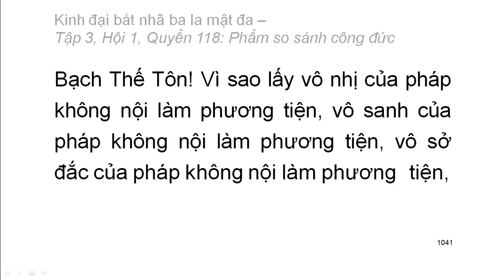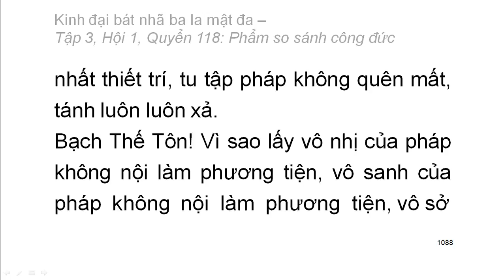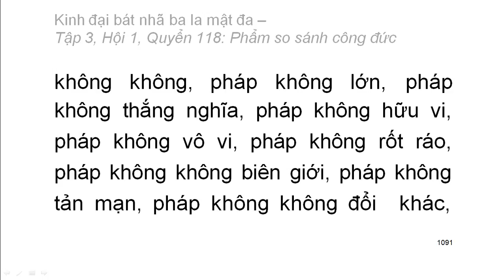600 quyển Kinh Đại Bát Nhã Ba La Mật Đa: Quyển .../600 (tiếp) (đọc lần 2)